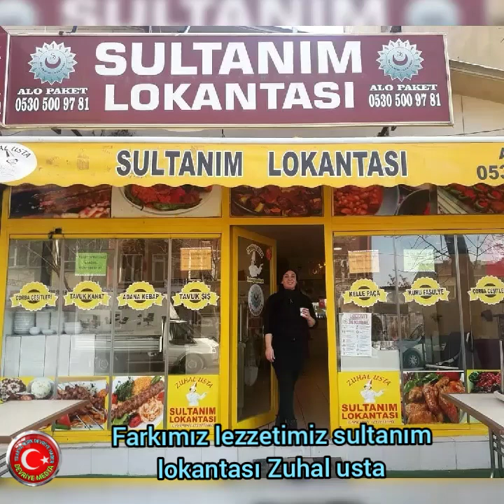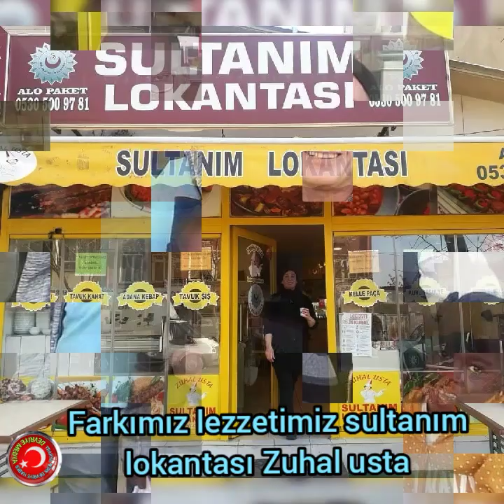Farkımız lezzetimiz sultanım lokantası Zuhal usta ( REKLAM )